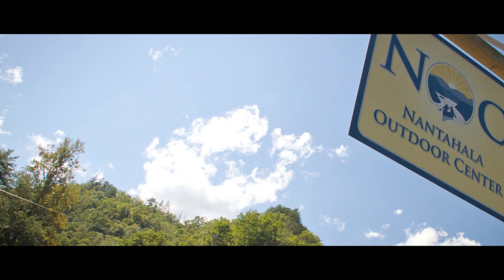NOC's 2011 Guest Appreciation Festival (GAF)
Check out the Grandaddy of Gear Sales! 2011 was another great year at NOC's Guest Appreciation Festival with amazing deals on new and used outdoor gear and apparel, live music, King BMX Stunt Shows, local crafts, paddling competitions and much more.  Until next year...